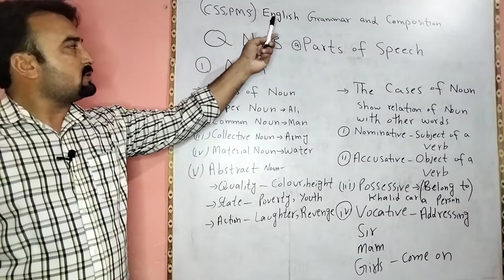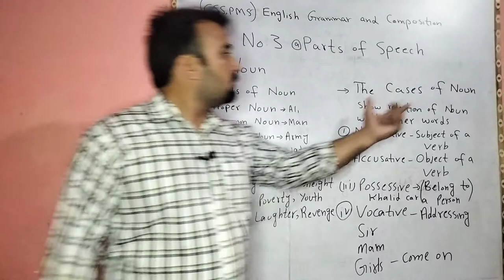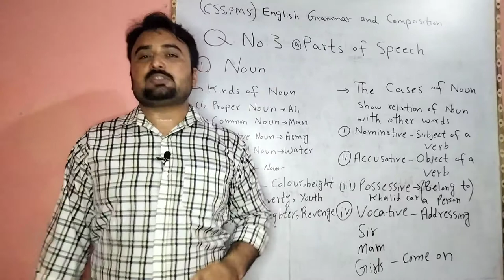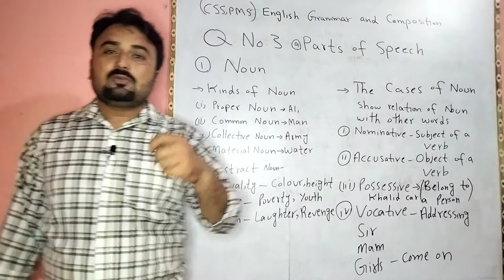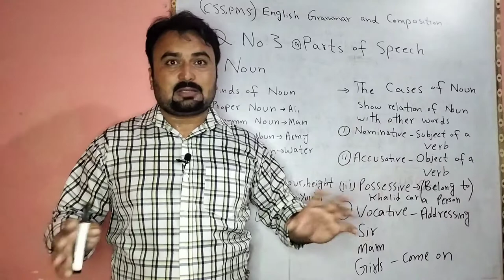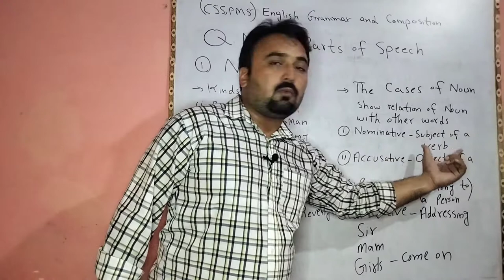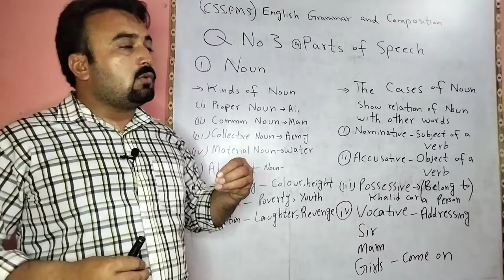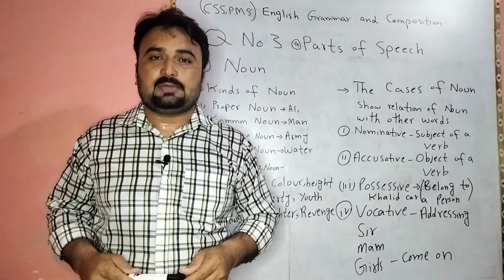Noun and kinds of Noun||Parts of Speech/Rise CSS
The Central Superior Services (CSS; or Civil Servants) is a permanent elite civil service authority, and the civil service that is responsible for running the bureaucratic operations and government secretariats and directorates of the Cabinet of Pakistan.